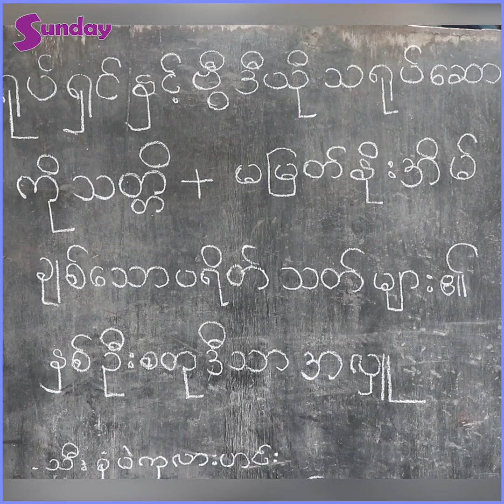ပိုက်ဆံသောက်သောက်လဲရတဲ့ ထိပ်တန်းတစ်ယောက်မဟုတ်ပေမဲ့ ပရိသတ်တွေကကျေးဇူးရှင်ပါပဲ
##"ထမင်းတစ်နပ်စာကိုပျော်ပျော်ပါးပါးလာစားကြတော့ အရမ်းဝမ်းသာတယ်၊ ပရိသတ်တွေ ဆုချီးမြှင့်တဲ့အနုပညာကြေးလေးနဲ့ ပထမဆုံးအလှူစလုပ်ခဲ့လို့ အရမ်းပီတိဖြစ်ရတယ်။ အိမ်ထောင်သက် ရှစ်နှစ်အတွင်းမှာ ပါရမီဖြည့်ဘက် ကောင်းယောက်အဖြစ်ပဲ တတ်နိုင် သမျှ ကူညီပေးပါတယ် "ဆိုတဲ့ ..သရုပ်ဆောင် သတ္တိ နဲ့ ဇနီး မြတ်နိုးအိမ်